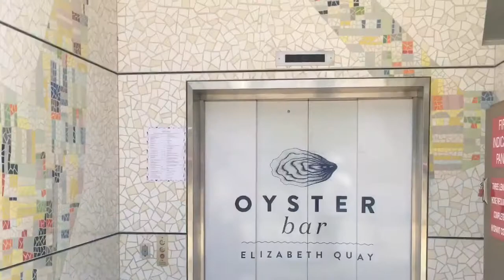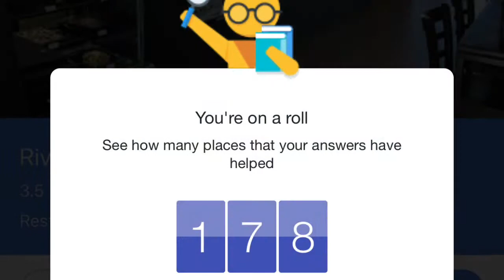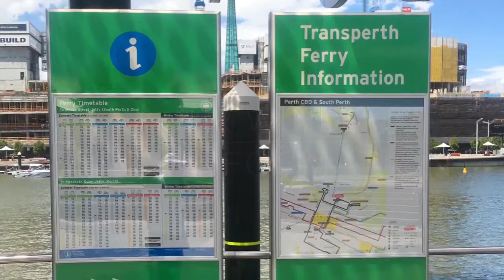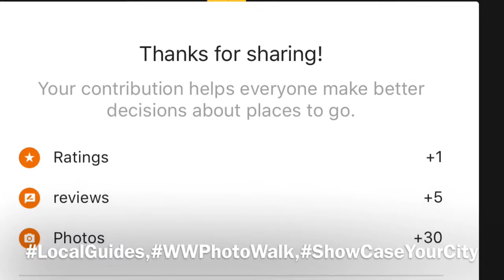Worldwide Photo Walk Perth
Worldwide Photo Walk Perth “Showcase the beauty of your city to the world is parallel with 55 contries Worldwide With joint hands LocalGuidesConnect, GoogleMaps, StreetViewTrusted, LocalGuides, over two days 24th & 25th February 2018